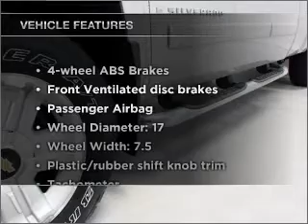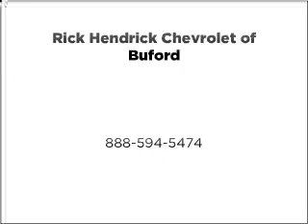2007 Chevrolet Silverado 1500 - Buford GA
Year: 2007
Make: Chevrolet
Model: Silverado 1500
Trim: 2LT
Engine: 5.3 liter 8 cylinder 16 valve
Transmission: 4-Speed Automatic
Color: Greystone Metallic
Mileage: 29605
Address:
4490 South Lee St.